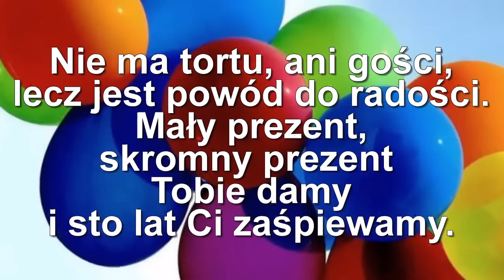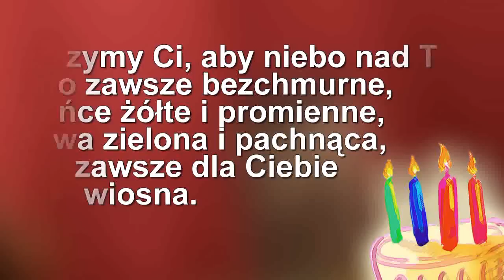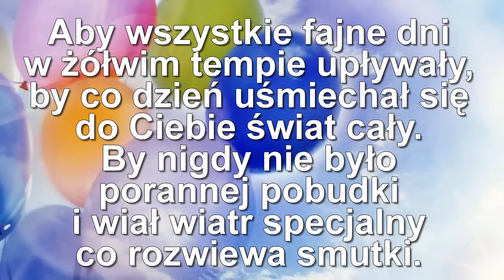Urodziny Izabeli Jasińskiej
Wspomnienia powiązane ze spełnieniem marzeń, na które się czeka i walczy się o każdy kolejny dzień i każdy kolejny oddech.